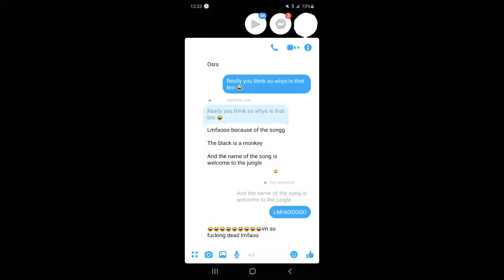MC5: SQUAD v.s 彡BΔИӃΔI彡™ THE BLACK PUNANI MONKEY 🦧 "62FPS"